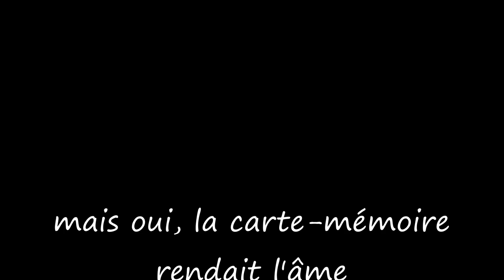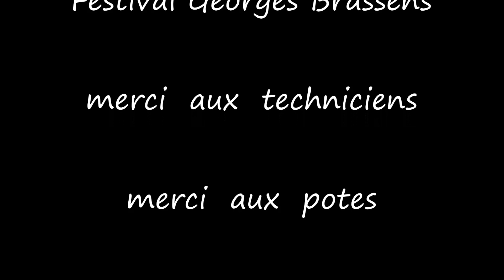HUGUES DRAYE, en public, à VAison la Romaine (20ème Festival Brassens, 2016)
merci aux amis de Vaison de m'avoir donné ma chance ... lors du 20ème Festival Brassens ... dimanche 1er mai 2016 ... au Village de Vacances ... à l'accordéon, JO LABITA a donné le meilleur de lui-même, pour m'accompagner ... 'Comme une caméra' ... ma pote EVELYNE BAILLY-GRANDVAUX m'a filmé ... 'Bourreaux d'bagnoles' pour enchaîner ... 'J'ai mal', 'Et si je te dis non', 'Imbécile, inutile', 'J'ai perdu mon bic', 'Les cathédrales' ... désolé, sur la vidéo, on n'entendra pas la fin de cette chanson .. . l'appareil photo rendait l'âme ... d'accord, les contre-jours, aussi .. un grand merci aux techniciens (Geoffrey, Dominique, David) ... signé : l'Extraterrestre